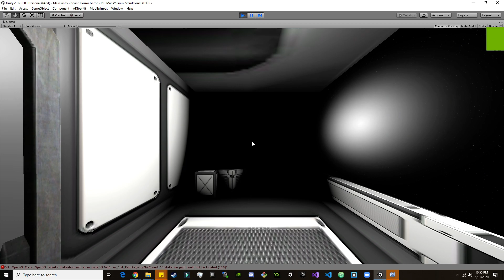Space Horror Game Demo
A demo of a first-person horror game set in space inspired by games like System Shock and Alien: Isolation